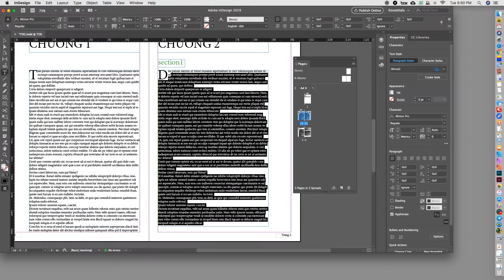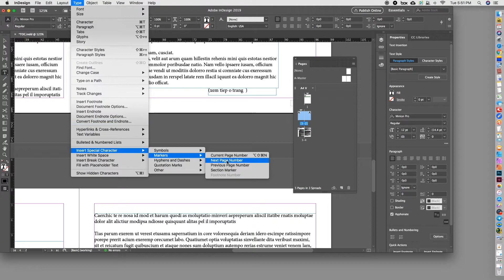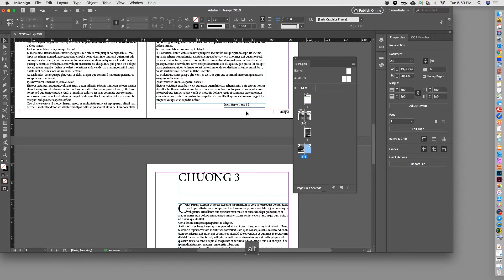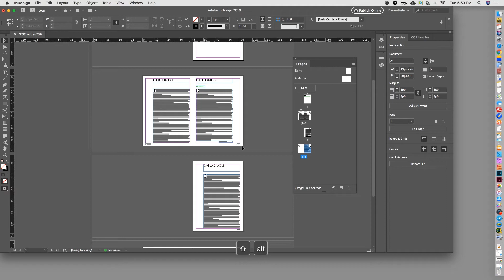Chèn dòng XEM TIẾP Ở TRANG ... và TIẾP THEO TRANG ...